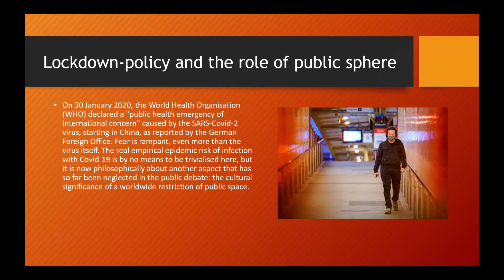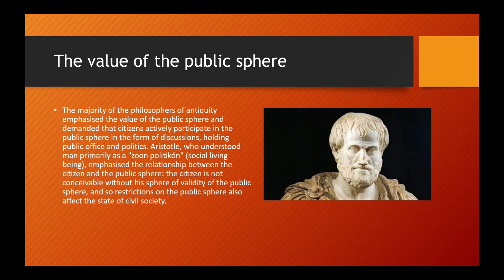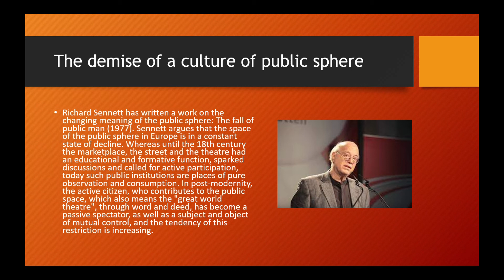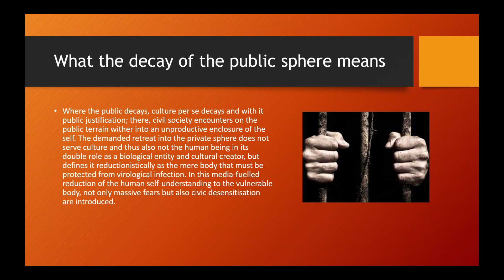Political Philosophy: Richard Sennett´s Public Man 2.0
This video presentation by the philosopher Claudia Simone Dorchain is about Richard Sennett and the role of the public sphere in human culture, and how the public sphere is being changed today and with what consequences for the role of the citizen.